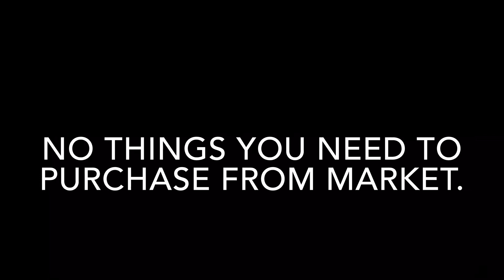The Unboxing | Noise Play Action Camera | Nikhil Verma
This is only unboxing and first impression, if you want to know more about the Action camera than comment down.

Vlog No Copyright.